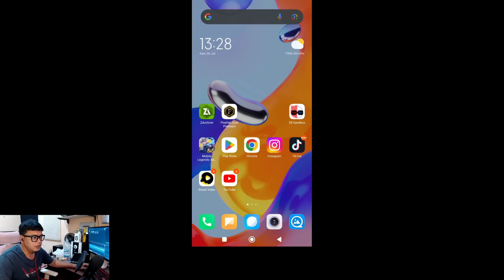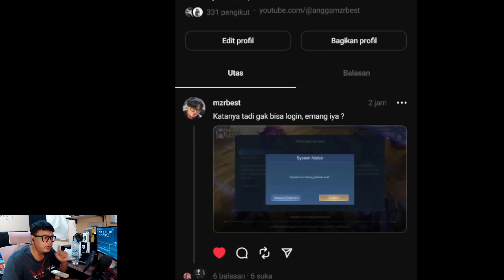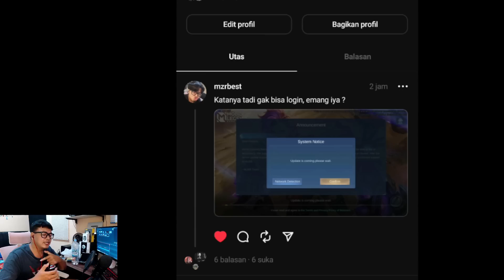MLBB ERROR MASSAL GAK BISA LOGIN, SKIN IXIA GRATIS - UPDATE EVENT STARWARS & EXORCIST 2023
Hari ini mlbb sempat error massal gak bisa login ! di kalian sudah aman ?

Nyari tempat Top Up & Joki Murah? Pipidiamond aja